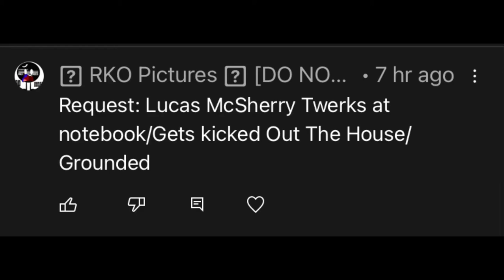(Request) LMGG S3 E68 Lucas McSherry Twerks At Notebook & Gets Kicked Out Of The House & Grounded P1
Requested by: @🥹 RKO Pictures 🥹 [DO NOT HACK!] Part 2 Coming Soon